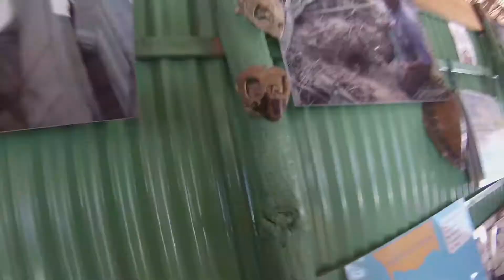✈️REPUBLIQUE DOMINICAINE➡️BAYAHIBE ⛱️😘CARAÏBES🐢PUNTA CANA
la RÉPUBLIQUE DOMINICAINE en Juin à l'Hôtel BE LIVE COLLECTION CANOA
et avec PRO EXCURSIONS à BAYAHIBE  (réserver par internet avant notre arrivée et confirmer sur place) Une équipe Extra !! je vous les conseilles pour vos excursions, ils viennent vous chercher à votre Hôtel 👍 Photographe Cuchi cuchi

PRO EXCURSIONS :
Buggy (demi journée)
Saona Privilège (Journée complète et Langoustes, Cata moteur)
Safari Découverte (Journée complète)

Nos aventures sur les îles  ... de nouveaux projets sont en préparation  ... à suivre

filmé avec : GOPRO HERO 3 et SONY HX60
Montage avec Magix Vidéo Deluxe
Prise de vues : Frédo et Séverine

Dans cette vidéo :

Hôtel Be Live Collection Canoa
la ville d'Higüey
La rivière Chavon
Pro Excursions
champs de canne à sucre
Snorkeling Bayahibe et Saona
île de Saona - Mano Juan - Canto de la playa
Village Santa Cruz de Gato
Plage de Bayahibe